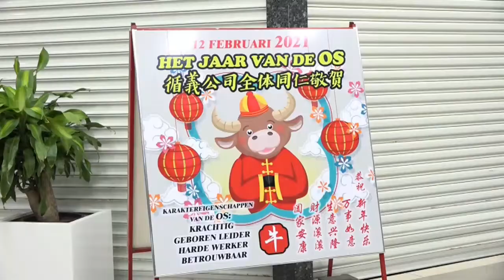12 02 2021 Chinees nieuwjaar ingeluid met vuurwerk spektakel